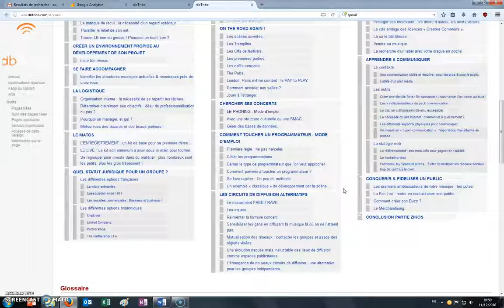dbTribe - Comment participer à la base de données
J'ai toujours rêvé de faire parti d'une équipe de hockey mais j'ai des bras de mouche et des mollets de coq...

dbTribe est une carte en ligne regroupant les lieux de concerts en France et pays limitrophes.
C'est votre outil, "L'association Tomahawk" n'étant que le  géniteur.

Nous avons donc besoin de vos bons plans de salles, assos, bar/concerts...
Comment participer à dbTribe? Deviens une sentinelle et aide toute l'équipe à regrouper les infos nécessaires pour que les groupes puissent être pertinents dans leur recherche de dates!

Image et montage: Vidéhawk